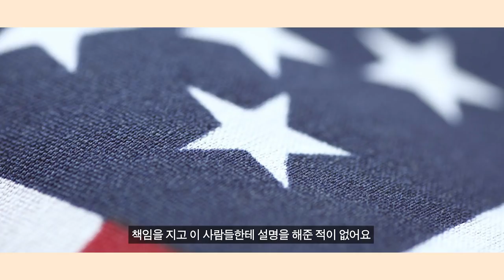끝나지 않는 혼돈의 美 대선, 그 배경을 이해하면 앞으로의 전개가 예측된다 - 미국 대선 특집편 [지구본연구소 시즌2 - EP.59]